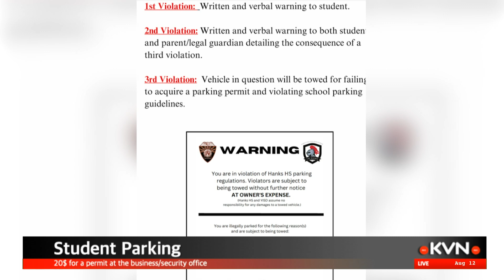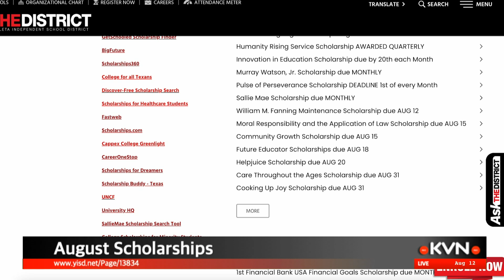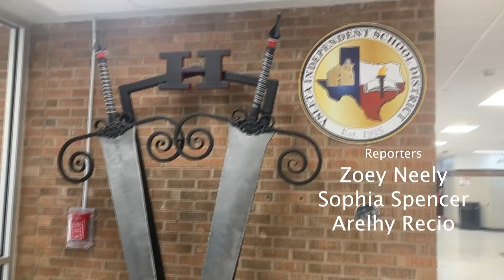August 12, 2024 - Hanks KnightVision News Live!